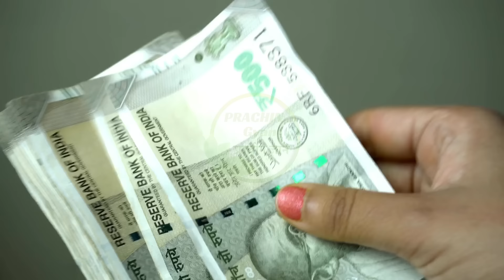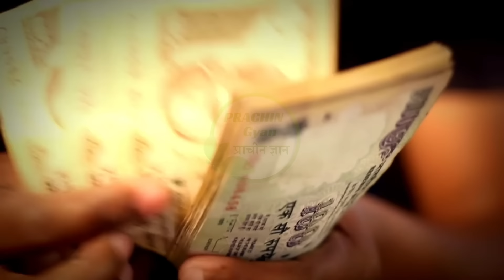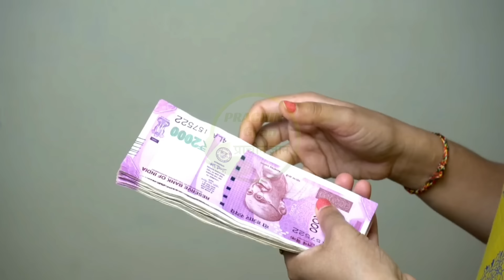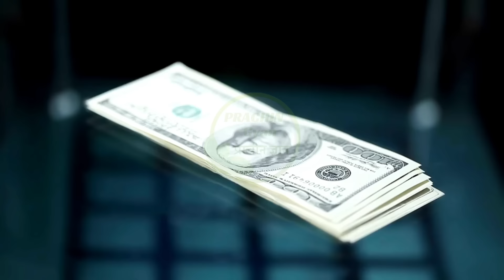Holi 2024 - होली की अग्नि में डाल देना यह चीज गरीबी जड़ से खत्म हो जायेगा ? धन प्राप्ति अचूक प्रयोग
दोस्तो अगर आप भी सोना चांदी घर बैठे बनाना चाहते हो तो ये विडियो जरूर देखे
what is the rate of gold today and gold rate today and india gold rate today & gold price or price of gold &  india gold price